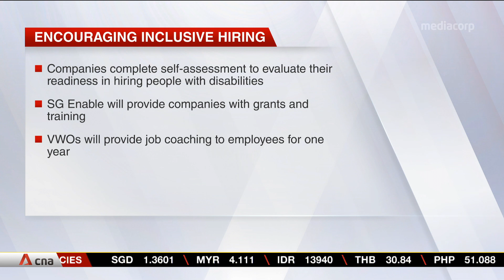People with disabilities getting more help in finding jobs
People with disabilities are getting more help in finding a job under a new initiative. UOB is working with companies keen on hiring them. These companies are then matched with social service agencies, which will identify suitable candidates and provide career support.